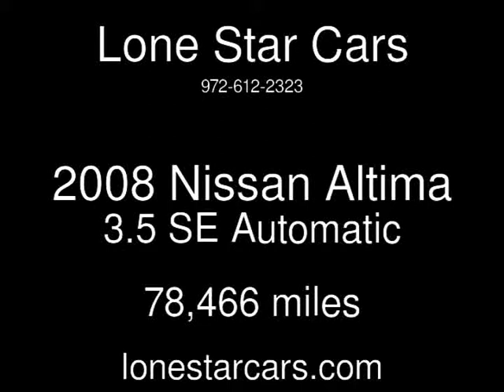2008 Nissan Altima 3.5 SE Used Cars - Plano,Texas - 2014-05-30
See more details about this used car This 2008 Nissan Altima 3.5 SE with 78,466 miles is for sale at Lone Star Cars.